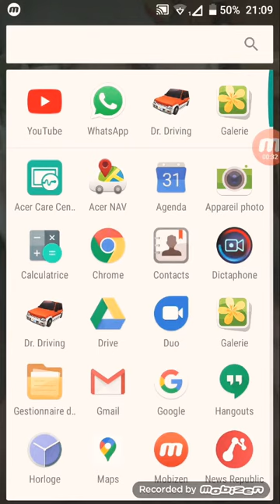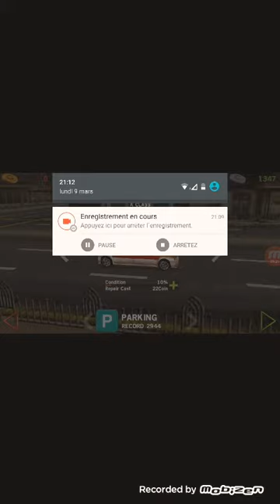la3abt lo3ba jadida 💕💕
younes free